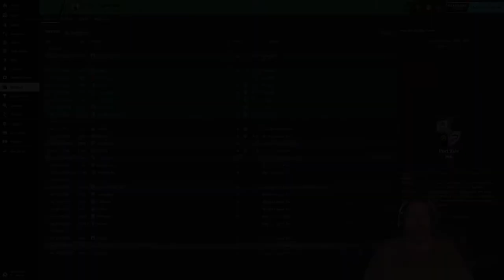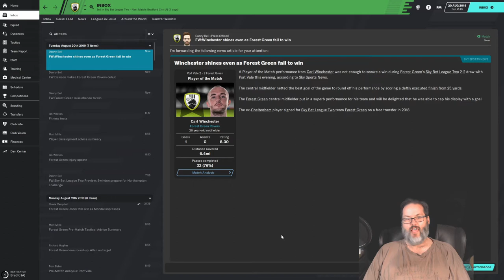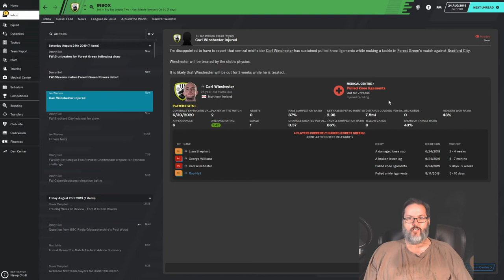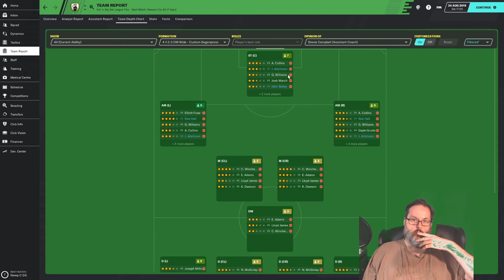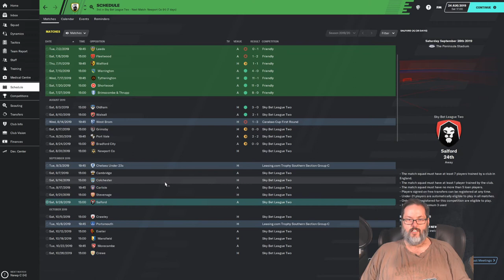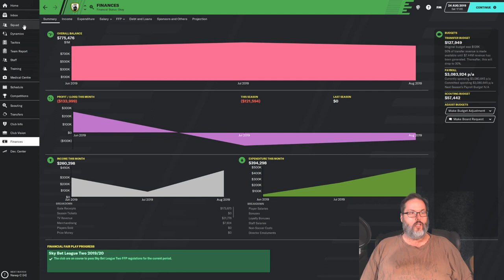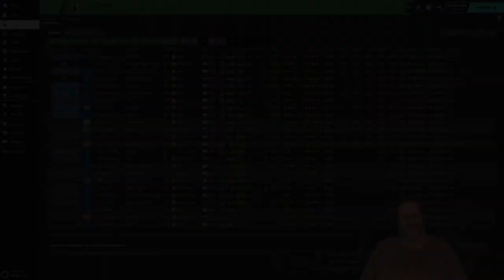FM20 - Home on the Range...Rovers/Forest Green - Ep. 2